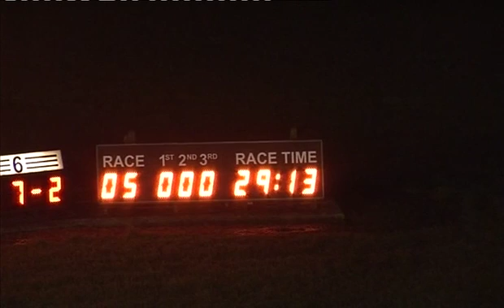221215 Race 5